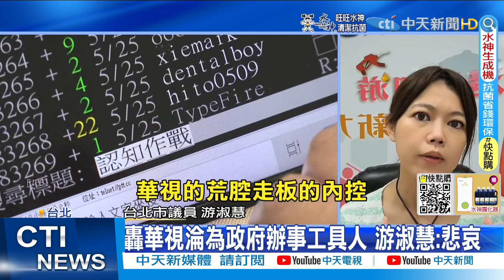【劉盈秀報新聞】公視台語台"練痟話"暗酸柯P! 林奕華轟:成綠側翼?｜華視連環出包! 藍委包圍陳耀祥喊撤照.下台 精華版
00:00充當1405? 農委會遭爆百萬委託華視網路操作
01:33不只1450 立委爆農委會委託華視"經營社群"
03:10公視小編"練痟話"酸柯 藍委:公廣集團變側翼?
05:42華視連環出包! 藍委包圍陳耀祥喊撤照.下台

1.專屬頻道訂閱徽章：在留言和聊天室中，名稱旁會顯示會員徽章，彰顯不凡。
2.專屬頻道表情符號：在留言和聊天室中，使用專屬表情符號，互動加分。
3.相片與近況更新：每月限定，會員獨享琴教官美照下載。
1.專屬頻道訂閱徽章：在留言和聊天室中，名稱旁會顯示會員徽章，彰顯不凡。
2.專屬頻道表情符號：在留言和聊天室中，使用專屬表情符號，互動加分。
3.相片與近況更新：每月限定，會員獨享琴教官美照下載。
4.會員線上見面會：每月一次，主持人與您談心，不定時邀請來賓驚喜現身。
1.專屬頻道訂閱徽章：在留言和聊天室中，名稱旁會顯示會員徽章，彰顯不凡。
2.專屬頻道表情符號：在留言和聊天室中，使用專屬表情符號，互動加分。
3.相片與近況更新：每月限定，會員獨享琴教官美照下載。
4.會員線上見面會：每月一次，主持人與您談心，不定時邀請來賓驚喜現身。
5.快點購專屬折扣：每月獲快點購會員點數100點(1點可折1元，等同現金使用)，模範生專屬優惠。